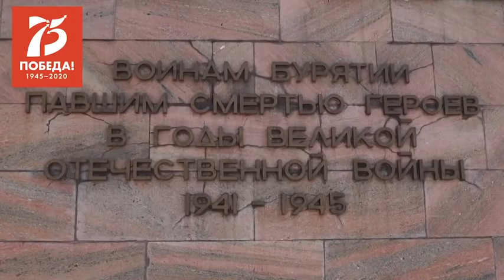Легендарная песня "День Победы" на бурятском языке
Песню исполняют глава Бурятии Алексей Цыденов, а также с ним спели известный певец Чингис Раднаев и Евгения Гребенщикова.